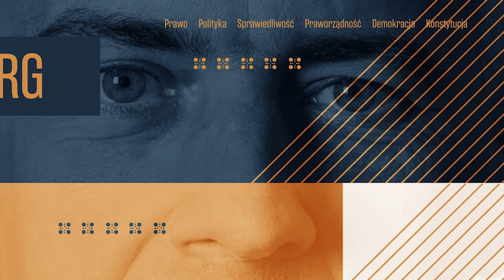Roman Giertych komentarz - Policja uprowadza nastolatki do lasu , 7.01.2023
Kariera Prokuratora Żółcia thriller polityczny o karierze pisowskiego prokuratora. Dynamiczna akcja, dużo polityki i zabawne sytuacje.
Kronika Dobrej Zmiany, W Obronie Konstytucji, Kronika Podłej Zmiany. Zestaw felietonów politycznych i satyrycznych komentarzy dotyczących kilku lat rządów PiS. Kulisy afer, personalne riposty i gorzka prawda o destrukcji państwa.
Roman Giertych jest adwokatem, prowadzi w Warszawie własną kancelarię adwokacką. W latach 2001–2007 poseł na Sejm IV i V kadencji, w latach 2006–2007 wiceprezes Rady Ministrów i minister edukacji narodowej. W Sejmie IV kadencji był przewodniczącym Komisji ds. łączności z Polakami zagranicą, wiceprzewodniczącym komisji śledczej ds. Orlenu, a w V kadencji przewodniczącym Komisji ds. Służb Specjalnych. Absolwent Wydziału Historycznego (1989–1994) i Wydziału Prawa (1990–1995) Uniwersytetu im. Adama Mickiewicza w Poznaniu. W 2006 otrzymał Srebrny Medal „Za zasługi dla obronności kraju”. Publikacje książkowe m.in.: Między prawem a polityką, Poznań 2013, ​Kronika dobrej zmiany, Warszawa 2017, W obronie Konstytucji, Warszawa 2018, ​Kronika podłej zmiany, Warszawa 2019, Kariera Prokuratora Żółcia, Warszawa 2020. Roman Giertych jest ojcem czworga dzieci – Marii, Karoliny, Alicji i Leona. Żona Barbara ukończyła prawo kanoniczne na Uniwersytecie Kardynała Stefana Wyszyńskiego, a także prawo świeckie na Uniwersytecie im. Adama Mickiewicza w Poznaniu. W 2018 roku obroniła rozprawę doktorską.